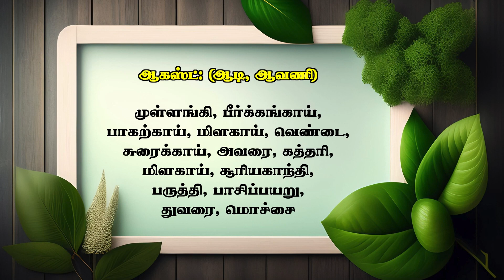எங்களுடைய வயலை சுற்றிப் பார்க்கலாம் வாங்க🏜️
Thread       : @Santhosh2kvivasayi

video linkKeywords : santhoshk2kvivasayi santhosh2kvivasayi எந்த மாதத்தில் என்ன பயிரிடலாம்,பட்டமும் அதன் பயிர்களும்,ஒரு ஒரு மாதத்திற்கும் உண்டான பயிர் வகைகள்,பட்டம் பார்த்து பயிர் செய்,எந்தெந்த மாதத்தில் என்ன பயிரிடலாம்,காலத்திற்கு ஏற்ற காய்கறிகள்,என்ன மாதத்தில் என்ன பயிரிடலாம்,ஆடி மாதத்தில் என்ன பயிரிடலாம்,ஏப்ரல் மாதம் என்ன பயிரிடலாம்,காய்கறி பயிர் சாகுபடி,ஜூன் மாதம் என்ன பயிரிடலாம்,3 மாத பயிர்கள்,காய்கறி பட்டங்கள்,காய்கறி பயிரிடும் முறை,தை மாத பயிர்கள், ஜனவரியில் என்ன சாகுபடி,பிப்ரவரியில் என்ன சாகுபடி,மார்ச் மாதத்தில் என்ன காய்கறிகள் பயிரிடலாம்,ஏப்ரல் மாதத்தில் என்ன காய்கறிகள் பயிரிடலாம்,மே மாதத்தில் என்ன காய்கறிகள் பயிரிடலாம்,ஜூன் மாதத்தில் என்ன காய்கறிகள் பயிரிடலாம்,ஜூலை மாதத்தில் என்ன காய்கறிகள் பயிரிடலாம்,ஆகஸ்ட் மாதத்தில் என்ன காய்கறிகள் பயிரிடலாம்,செப்டம்பர் மாதத்தில் என்ன காய்கறிகள் பயிரிடலாம்,அக்டோபர் மாதத்தில் என்ன காய்கறிகள் பயிரிடலாம்,நவம்பர் மாதத்தில் என்ன காய்கறிகள் பயிரிடலாம், : youtu.be/hiLnSye2_Ts?si=i8hPU9UqhJu1u-R1